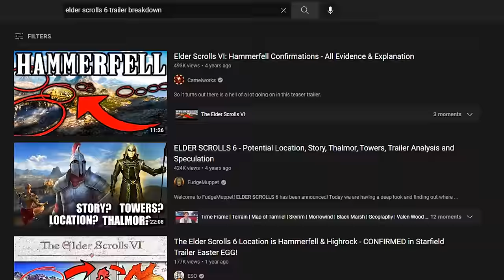Elder Scrolls VI High Rock - Why the Bretons Need an Overhaul - Skyrim Lore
Bretons have top tier lore... But I think Bethesda could make them better. Here's how it could be done if TES VI happens to take place in High Rock